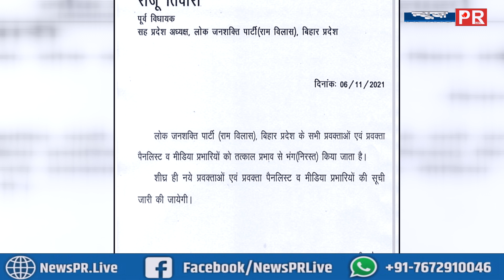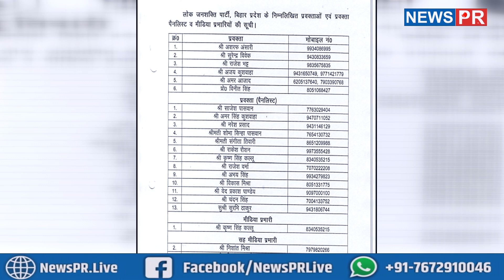चिराग पासवान ने अपनी ही पार्टी के इन नेताओं को दिखाई जगह, सबको हटा दिया, जानें नाम